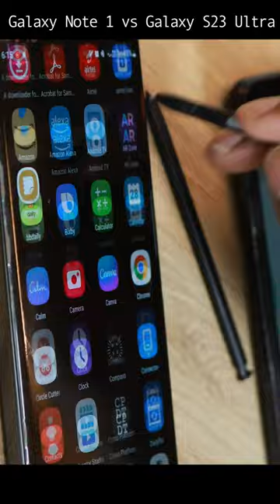Samsung Galaxy Note 1 vs Samsung Galaxy S23 Ultra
Trying the Stylus or S-Pen of 1st Samsung Galaxy Note 1 on latest Samsung Galaxy S23 Ultra ! Lets find out whether it is working or not.
See our Host Saurabh on his social network,